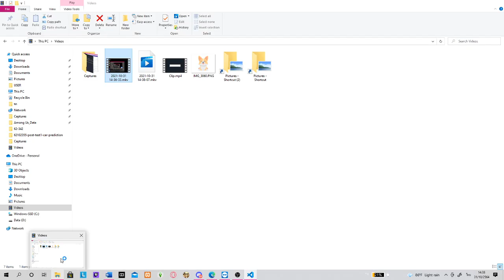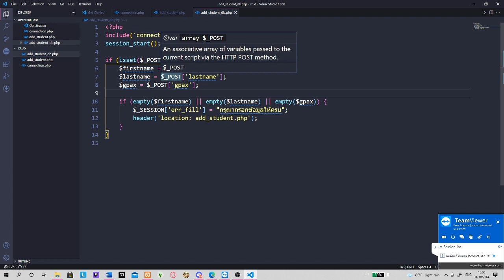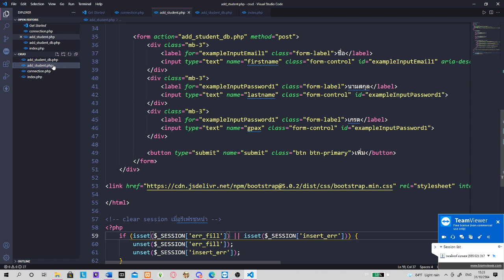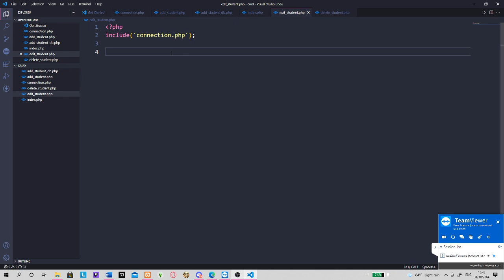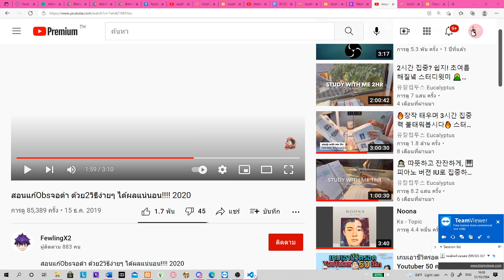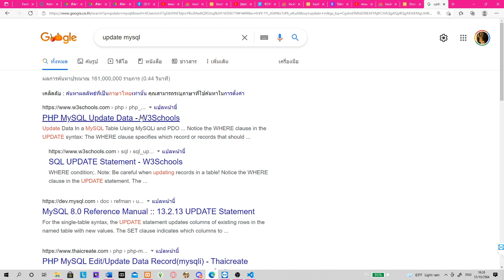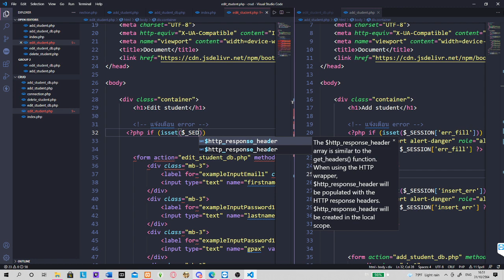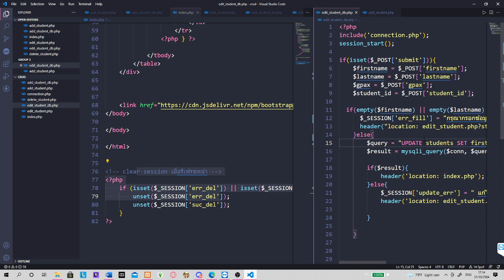PHP กับ MARKPRUET X Teddy bear Jigsaw EP1.4